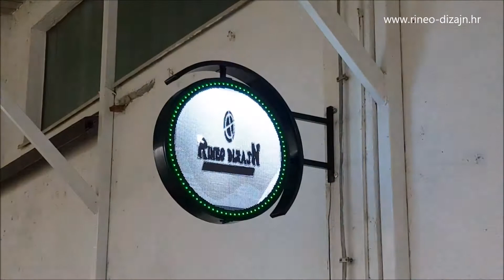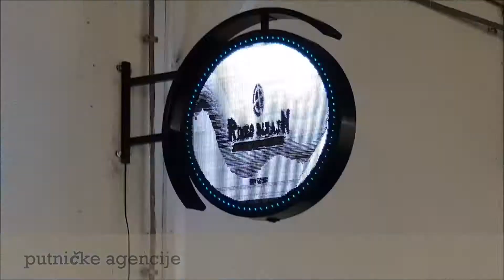Dvostrane svjetleće reklame nove generacije!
Dvostrane svjetleće reklame digitalne generacije. Obostrani led display ekran P3.75, 3000Hz, 400W, WiFI/4G
Rineo sign factory